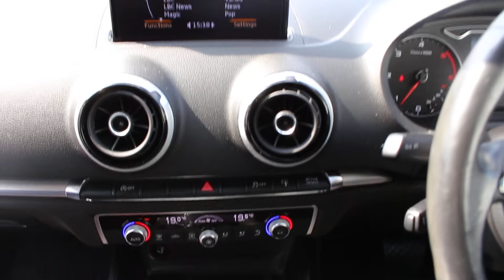2014(14) Audi A3 TDI SPORT - Vic Young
Registration: YR14LTJ
Mileage: 43,000 miles
Exterior Colour: BLUE
Engine Size: 2 L
Fuel Type: Diesel
Transmission: Semi Auto
Bodystyle: Saloon